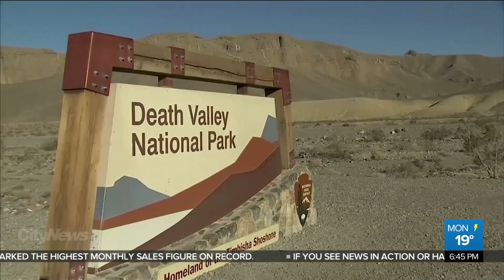Vacationing during a pandemic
With the pandemic restricting world travel, CityNews viewers share how they're enjoying vacation right here in Ontario. Richard Southern and Ginella Massa look at some 2020 summer highlights.